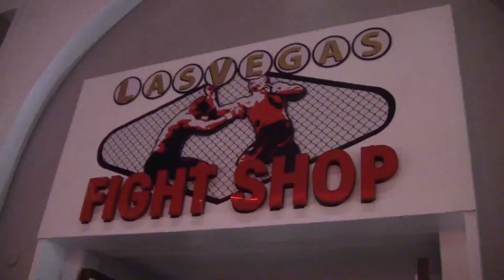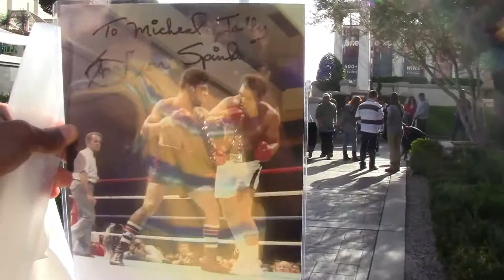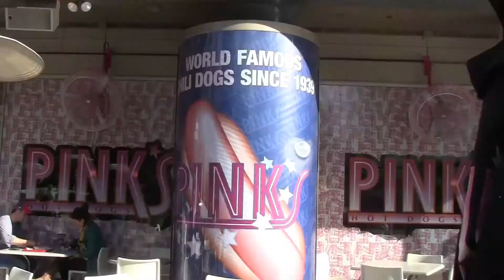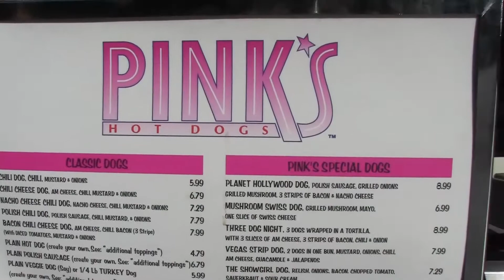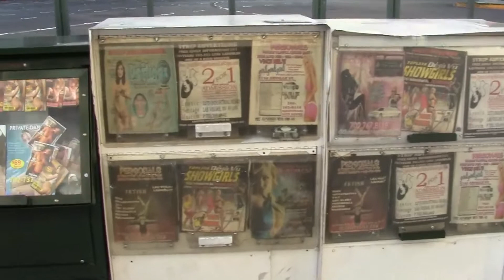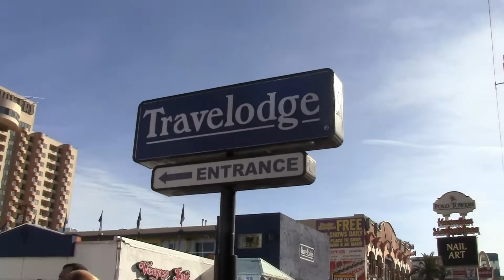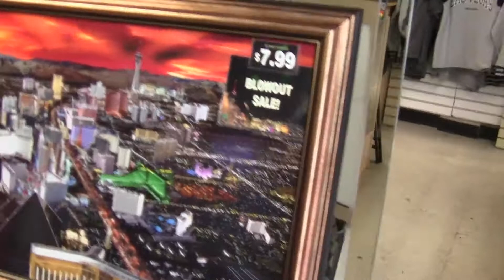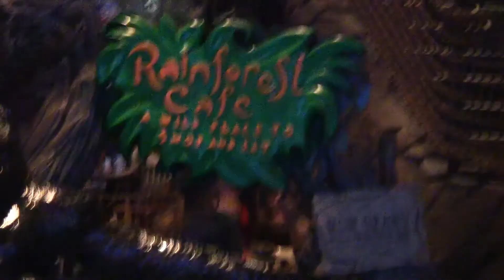LAS VEGAS STRIP DAY 3!!! 2012